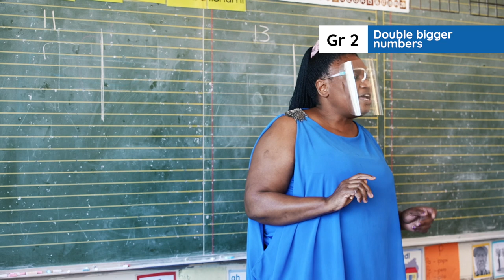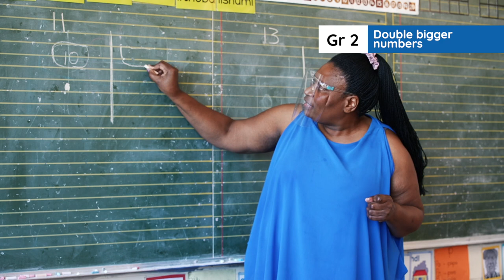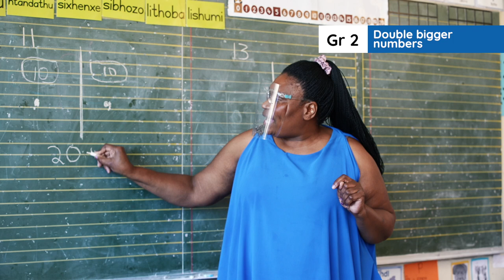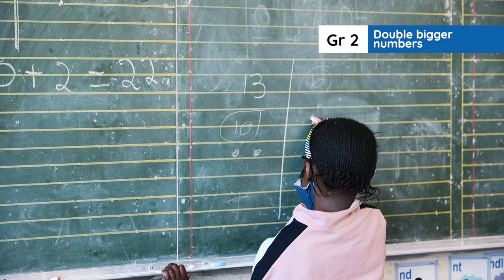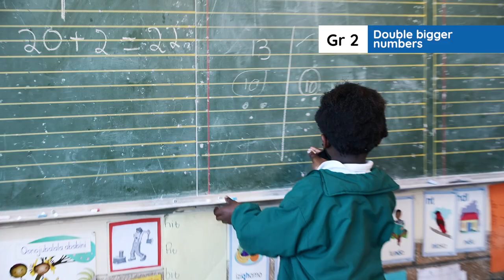2.1.8.2 Double bigger numbers